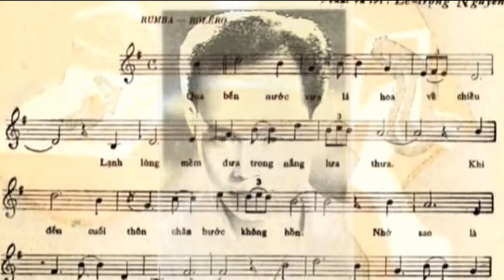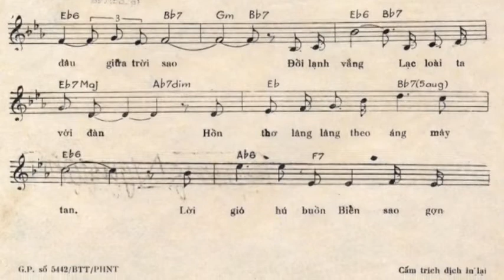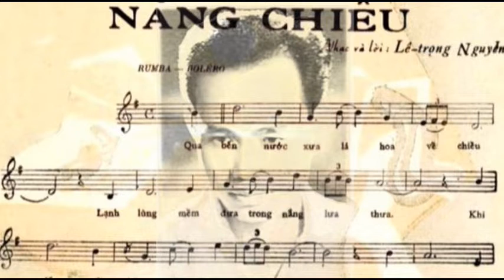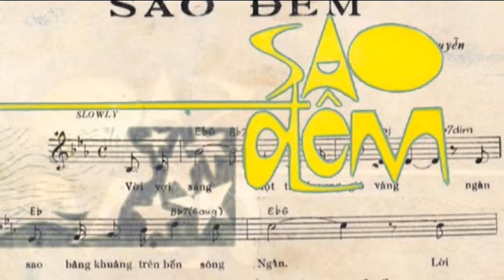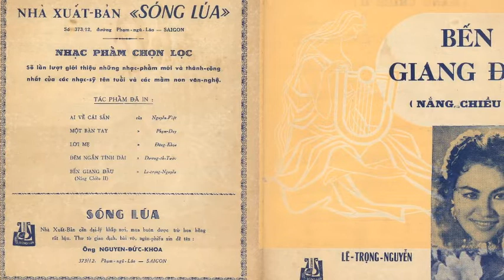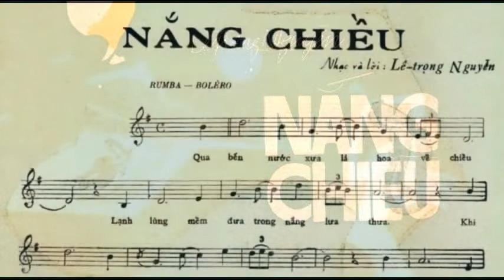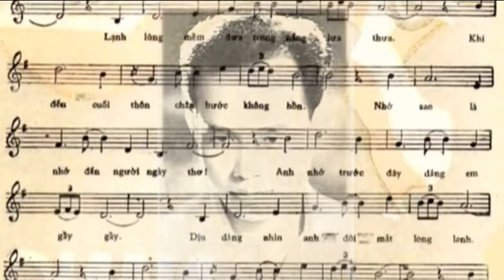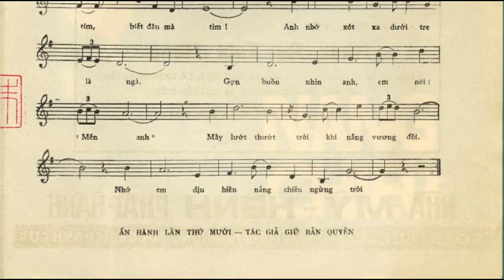Tưởng Niệm Nhạc Sĩ Lê Trọng Nguyễn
Phương Hoa và Du Tử Lê